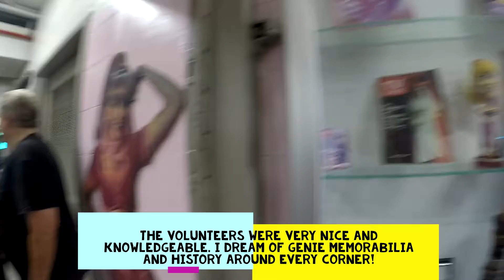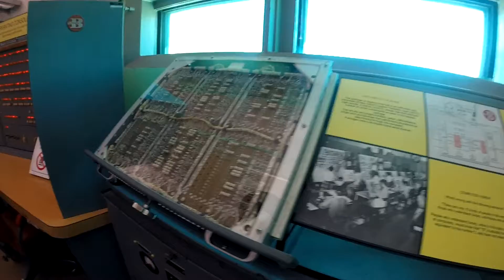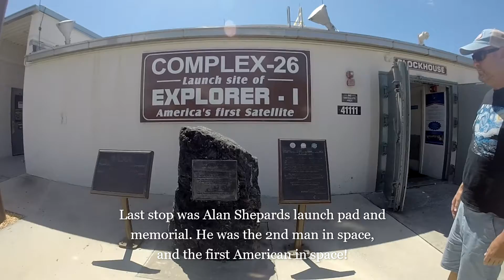Hanger C, NASA, Alan Shepard site, and SO much more!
Sound issues on this video, so I wrote some info on each clip that I thought was necessary. a trip to remember. 4 hours of education. If you love space a must watch!